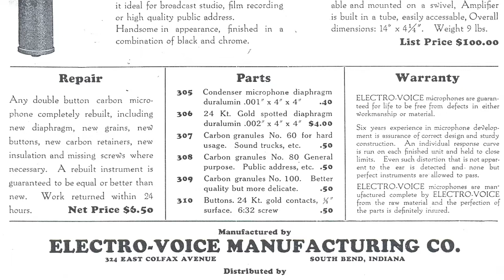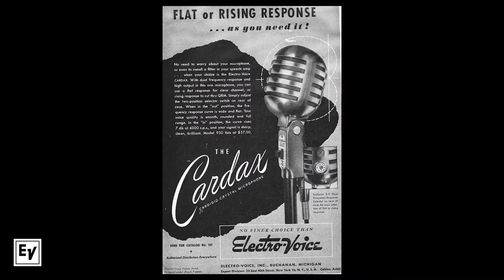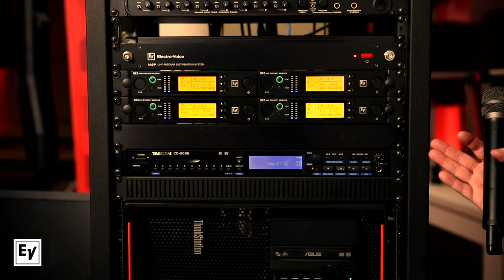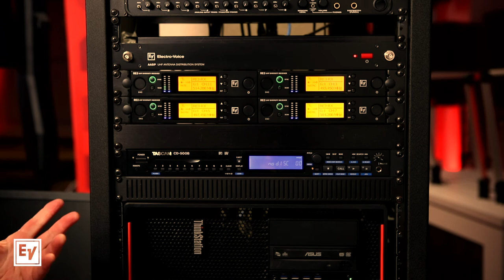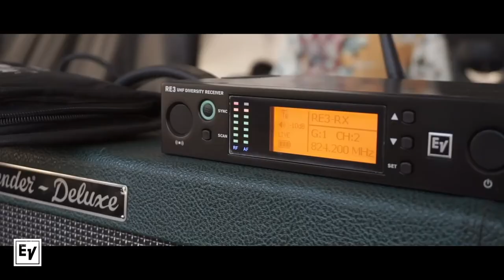Electro-Voice Microphones - Your Sound Starts Here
Meet the Electro-Voice team as they walk you through our family of microphones; trusted by artists and their skilled engineers and technicians, our legendary capsules are engineered to deliver the highest quality tone and clarity in any performance situation.